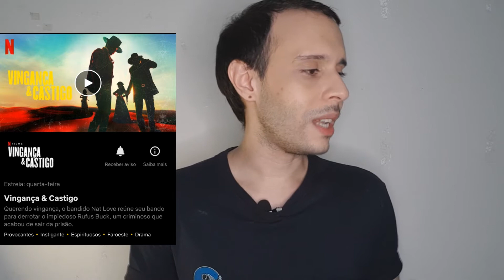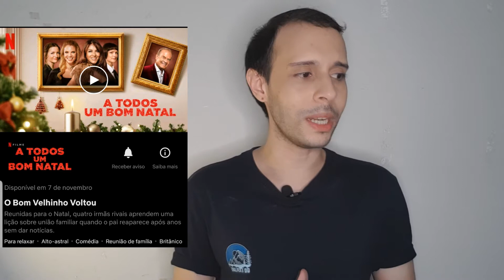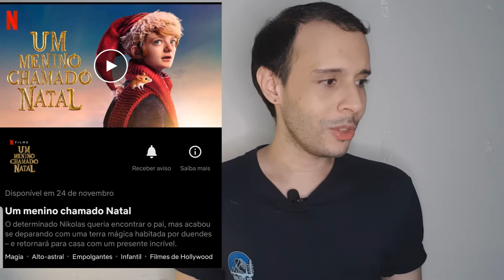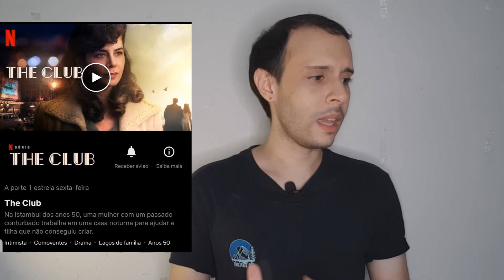Lançamentos NETFLIX novembro 2021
Chegamos no mês de novembro e a netflix preparo vários filmes e séries para a gente se prepara para o natal, nesse vídeo vou mostra 15 filme e 15 séries com data marcada para a estreia na netflix.

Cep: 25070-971